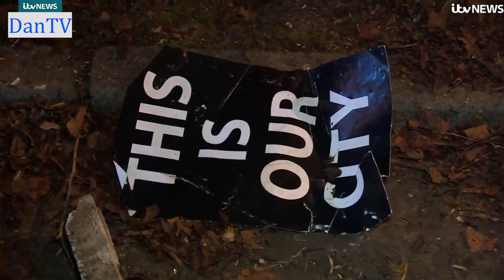Itv Weekend News Late Bulletin | Saturday 11th February 2023 | DanTV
Newscaster: Gamal Fahnbulleh